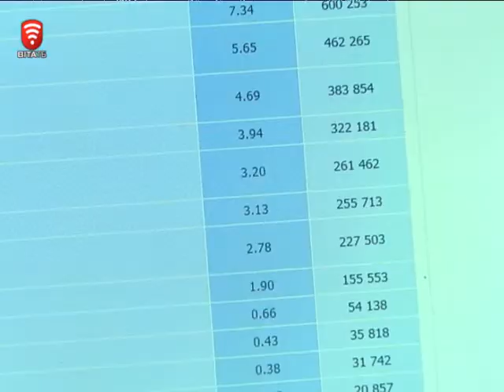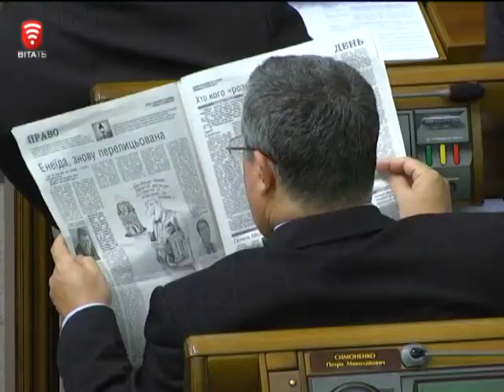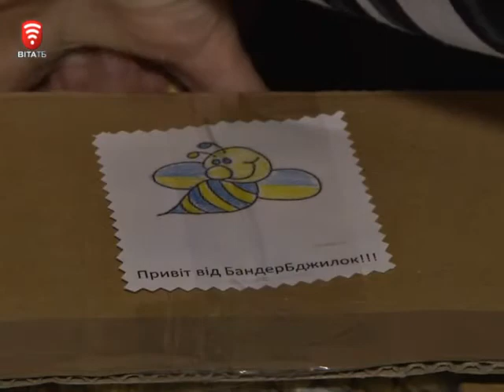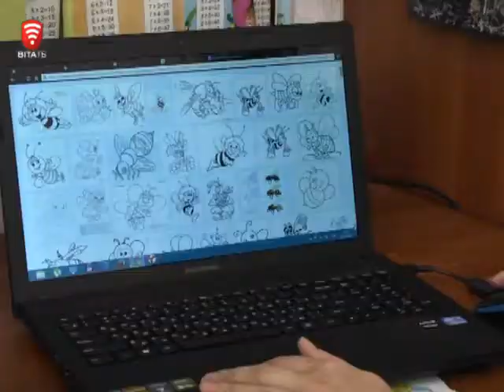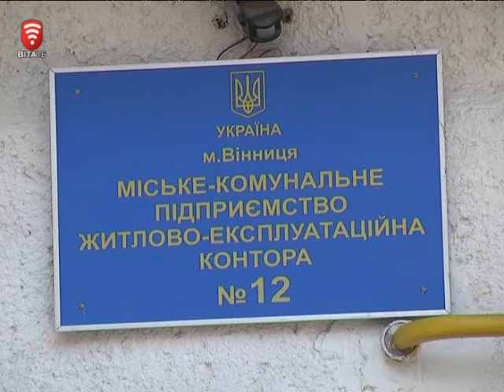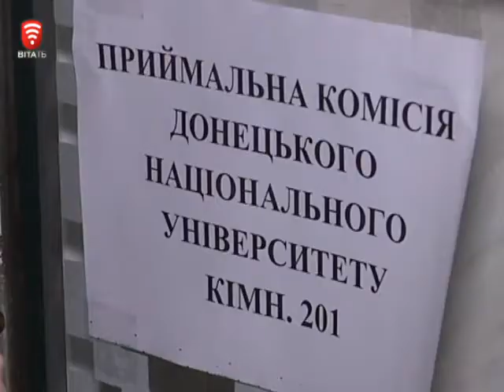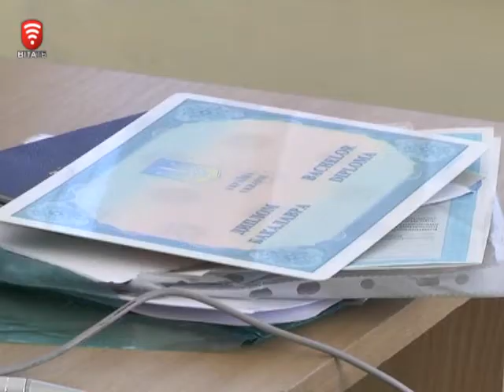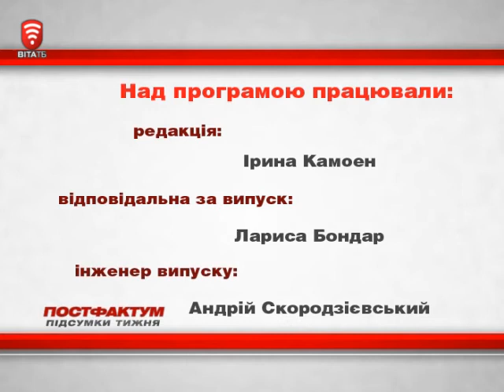Інформаційно-аналітична програма "ПостФактум" від 02.11.2014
Дострокові парламентськи вибори-2014, ще раз підтвердили бажання українців тримати курс на Європу.
70-т років як вільні від фашизму.
9-й батальйон територіальної оборони приєднали до 30-ї механізованої бригади з Новоград - Волинська.
БандерБджоли - новий підрозділ волонтерів.
Броньований АТОмобіль - зроблено на вінницькому 45-му заводі
Море - посеред вінницького двору, хто розхльобуватиме?
Люстрація постукала до кабінету голови вінницького апеляційного адміністративного суду.
у Вінниці стане на один ВУЗ більше. Новий навчальний рік на новому місці розпочинає Донецький національний Університет.